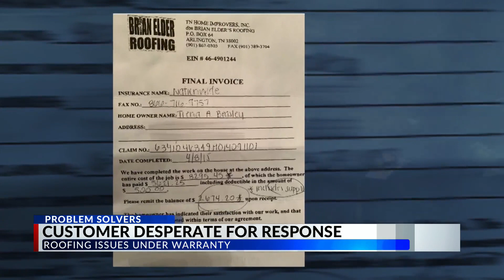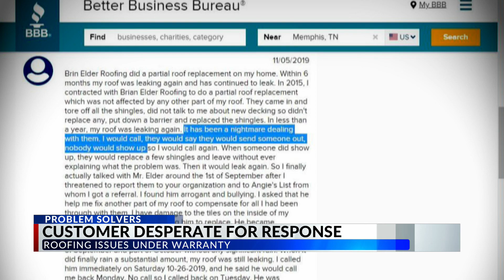Customer desperate for response from Memphis roofing company contacts Problem Solvers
A Memphis roofing company responded to a frustrated customer after the Problem Solvers got involved.